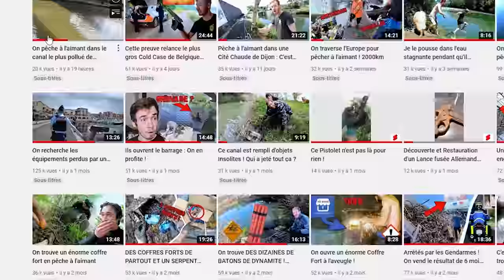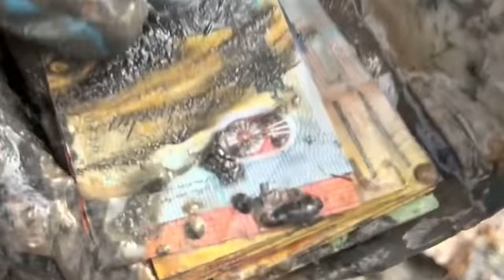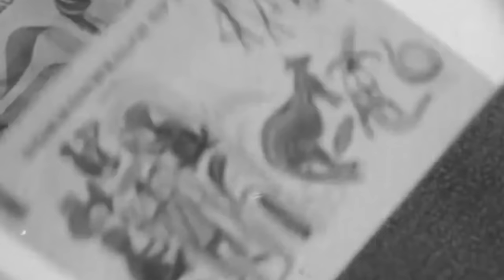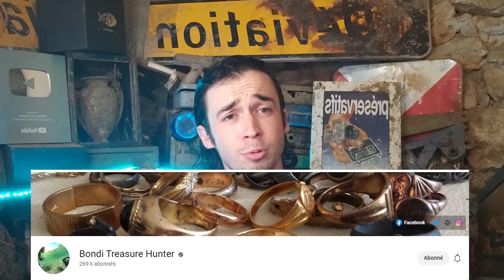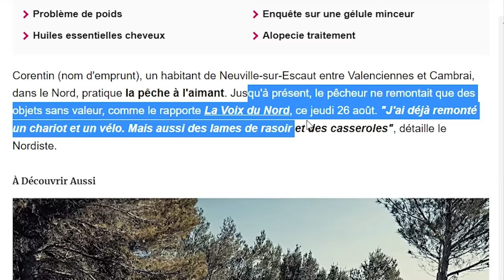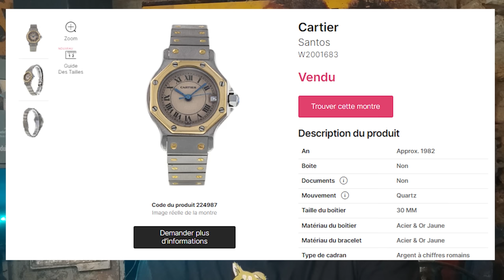Top 5 des Meilleures Découvertes en Pêche à l'aimant 2022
Nous avons réalisé un condensé des 5 meilleures découvertes en pêche à l'aimant dans le monde selon nous en 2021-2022.

Aimants utilisés :
Barbarians 360°de chez Maison de la détection :

Les vidéos présentées dans l'ordre :
0:00 Introduction
0:46 Magnetic G
04:00 Bondi Treasure Hunter
05:19 Pêcheur de Trésors
07:33 Timodhie
09:26 Pecheur Inconnu

Aimant recommandé pour démarrer la pratique :
Terror 360° de chez Maison de la détection  :